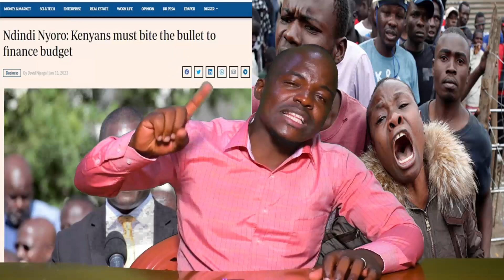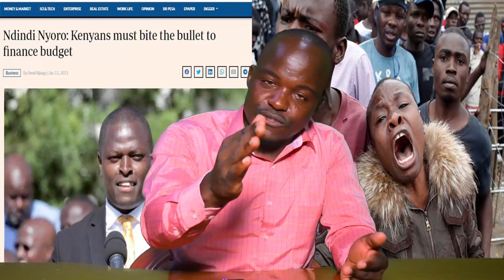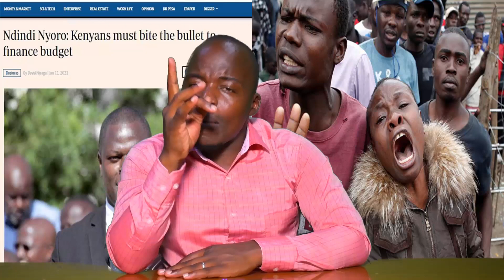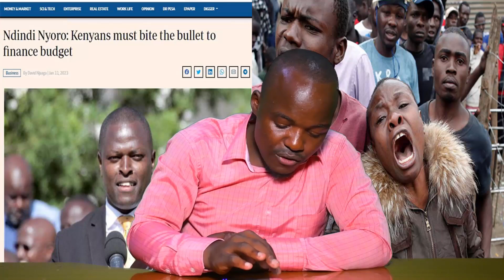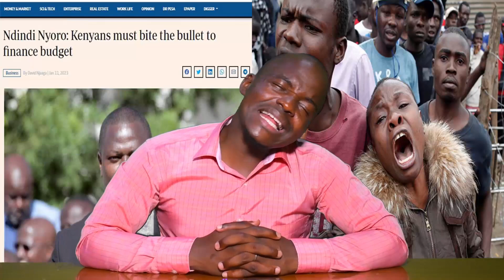Hustlers in tears as Ndindi Nyoro delivers heartbreaking news from Ruto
Rogers Kakasungura is a Journalist by Profession. He has vast experience on various topics. He is a youth leader, Founder and Director at Kisii Hot Tv.

Am a believer in gradual growth. A gentle man who supports talents. Hard work, perseverance and Honest are my Pillars.